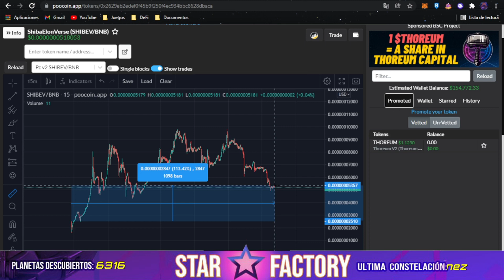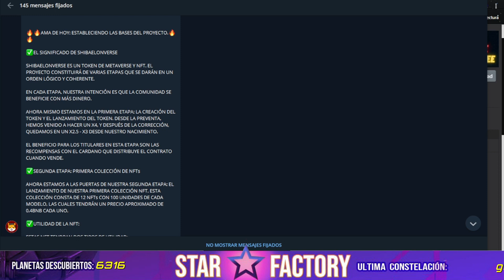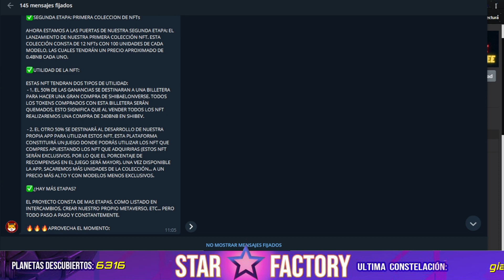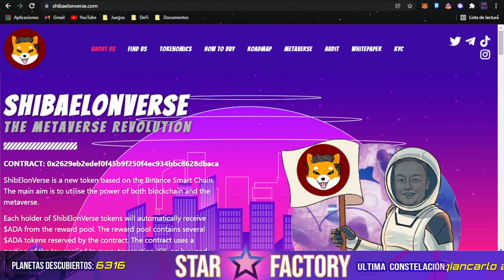💵💰💎【SHIBAELONVERSE: SE ACERCAN LOS NFT Y EL STAKING】💎💰💵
⭐DIRECTO EN TWITCH TODOS LOS DIAS⭐